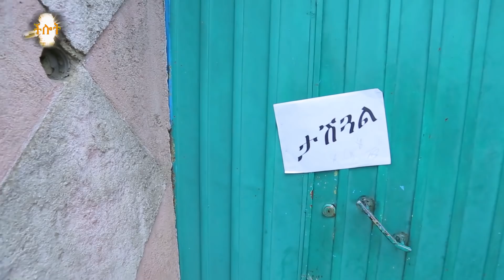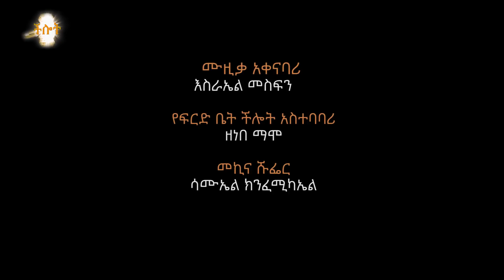"የጀሶ እንጀራ" | CHILOT